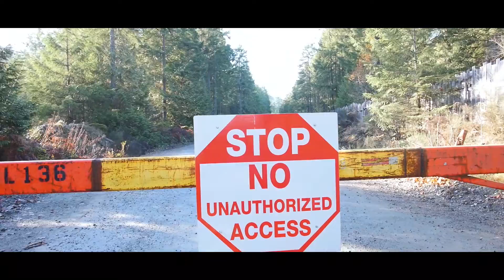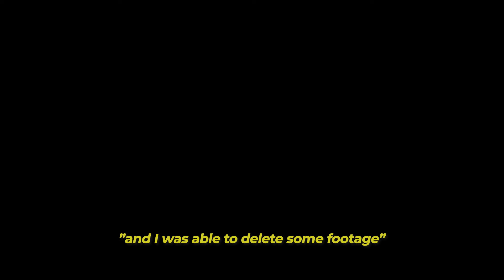We went to a HUGE waterfall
Sometimes things don't go to plan and I tried my best to recover what I thought was a lost video. Because Tucker and I weren't able to find the suspension bridge we didn't get the opportunity to fly the drone... that will have to wait:/ Thanks for watching and like and subscribe to follow the journey

Filmed by @hxrryshaw (Instagram)
Edited by @hxrryshaw (Instagram)